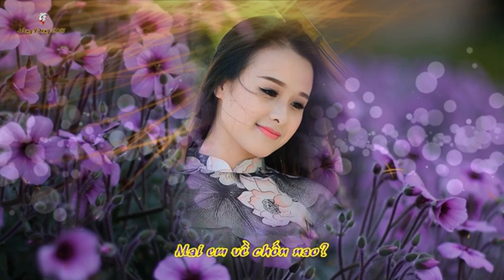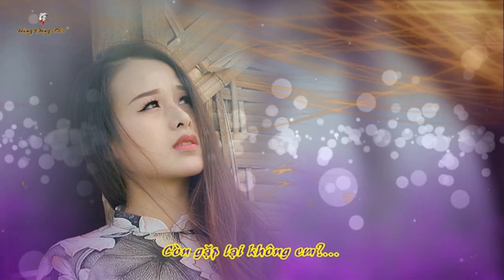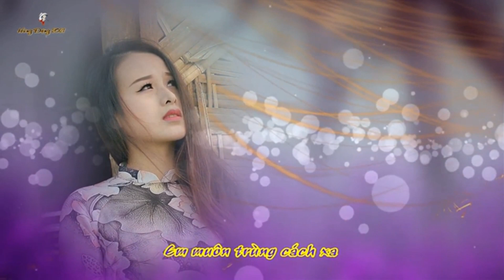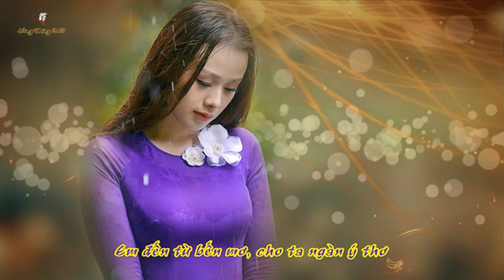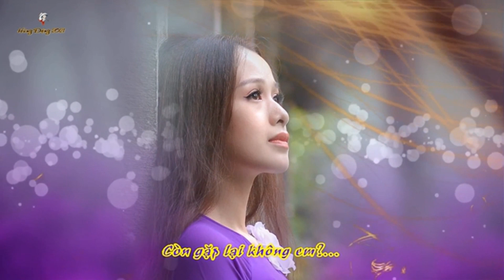CÒN GẶP LẠI KHÔNG EM -Ngô Thanh Nam -Diệu Hièn -HD46